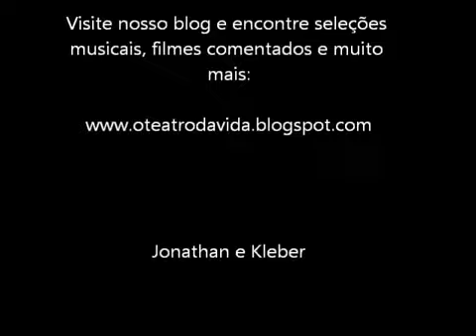Salva meu coração......zeze&luciano